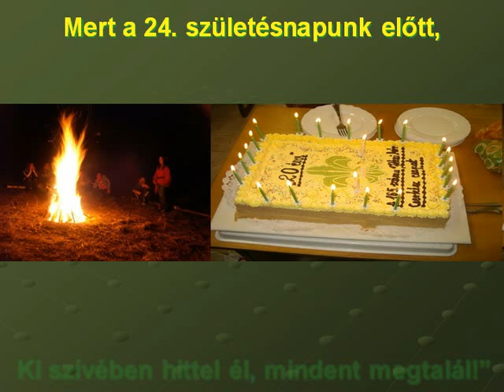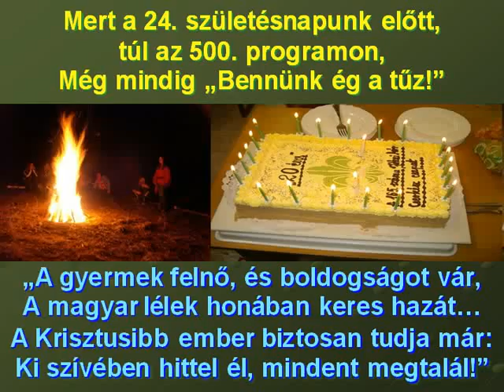165. sz. Jókai Mór cserkészcsapat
Kazincbarcikai cserkészek
A 2013/14-es cserkészév toborzó anyagából